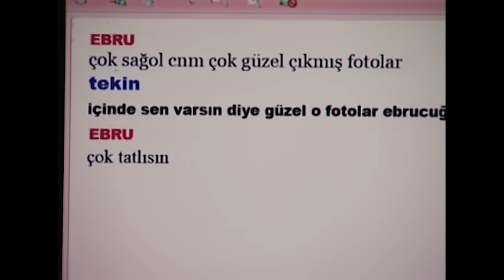Çapkın Metin Tekin Bir Kadını Kurtardı 132. Bölüm